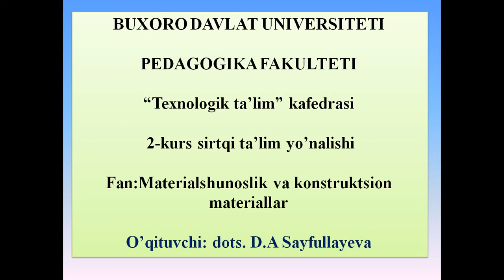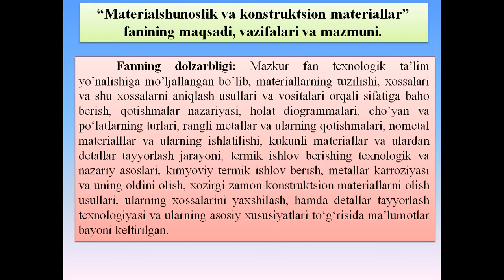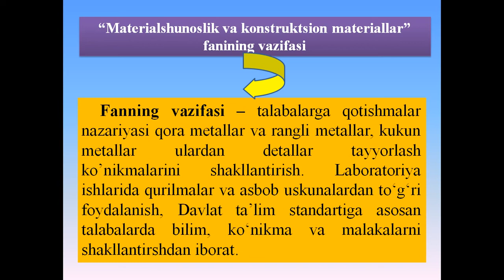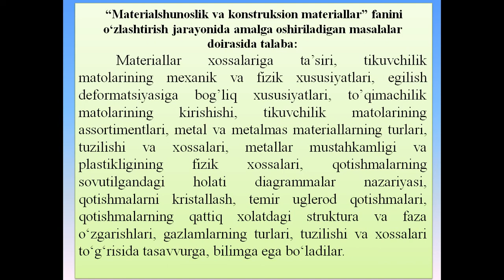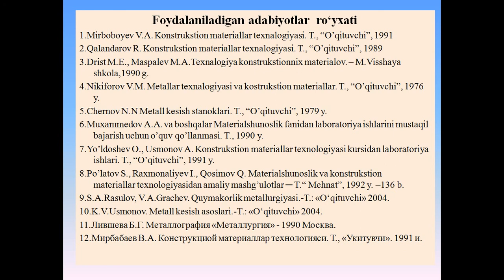Materialshunoslik va konstruktsion materiallar Materialshunoslik va konstruktsion materiallar